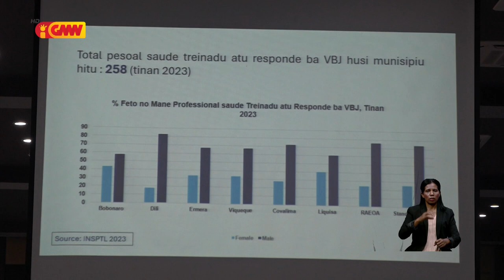MS sei kontinua harí fatin seguru hodi fo atendementu ba vitima violencia bazeia ba jéneru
Ministériu Saúde sei kontinua harí fatin seguru hodi fo atendementu ba vitima violencia bazeia ba jéneru